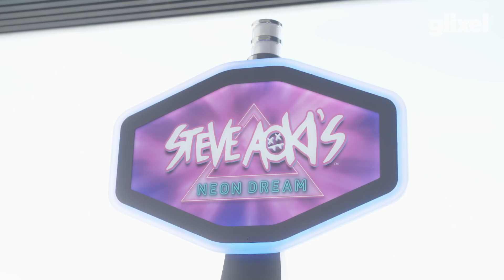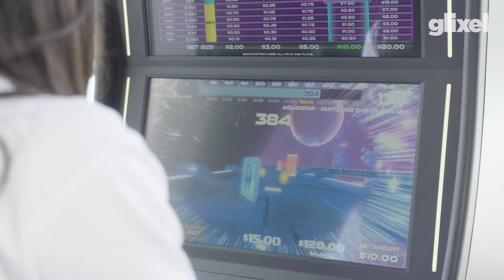How I Play: Steve Aoki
Steve Aoki is taking his music out of the club and into the casino with the first ever skill-based video game gambling machine: Steve Aoki’s Neon Dream. In this video Aoki discusses his interest in gaming – from making them to playing them to co-owning esports team Rogue – and plays Injustice 2 against a member of his team.

Glixel is Rolling Stone's video game channel. We cover video games and the people who make and love them.